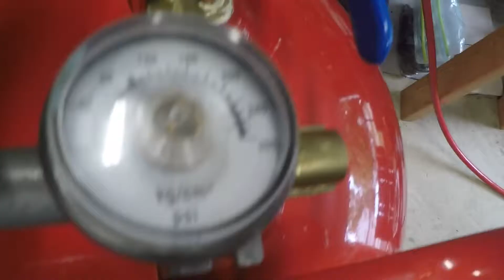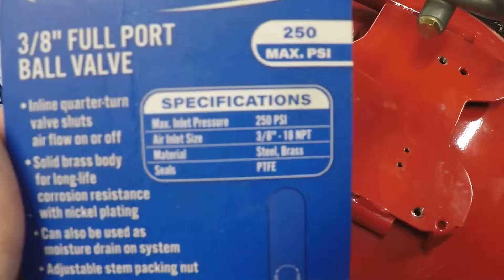Making a Reserve Air Tank From a Dead Compressor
I turn the Husky 26 gallon compressor from the previous video into a reserve air tank. Parts list below:

INLET SIDE (in order starting at tank):
- Brass Pipe Fitting Adapter, Hex Bushing 1/2" NPT male to 1/4" NPT female (screws into tank)
- Brass Pipe Fitting 2" Length Nipple 1/4" NPT male to 1/4" NPT male
- Brass Pipe Fitting Adapter, Hex Bushing 3/8" NPT male to 1/4" NPT female
- 3/8" NPT Full Port Ball Valve
- Brass Pipe Fitting, 90 degree Elbow, 1/4" NPT male to 1/4" NPT female
- High Flow male quick connect

OUTLET SIDE (in order starting at tank):
- Brass Pipe Fitting 3" Length Nipple 1/4" NPT male to 1/4" NPT male (screws into tank)
- Regulator manifold (reused)
- Brass Hex Head Plug, 1/4" NPT male (used to plug pressure sense port on regulator manifold)
- High Flow female quick connect